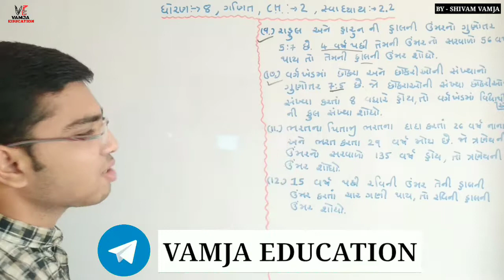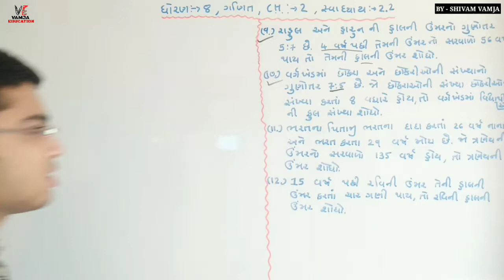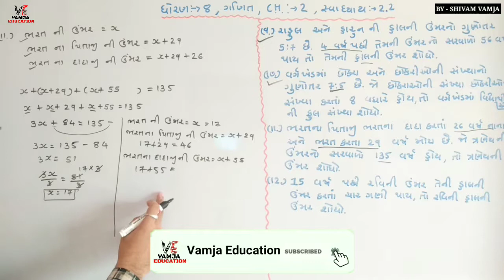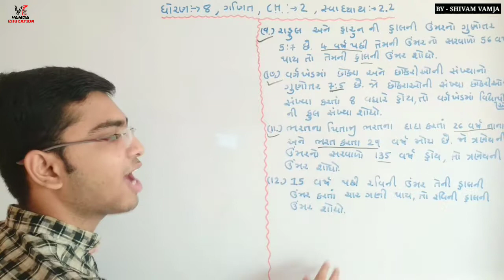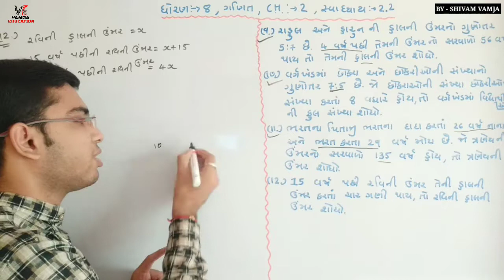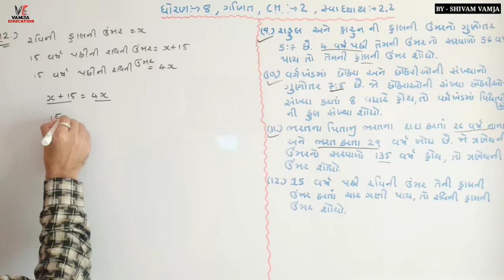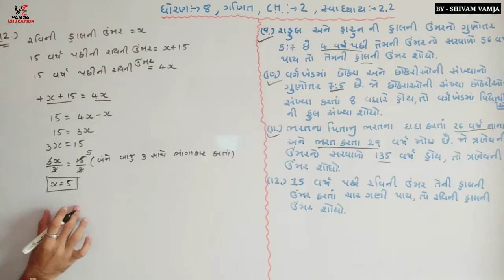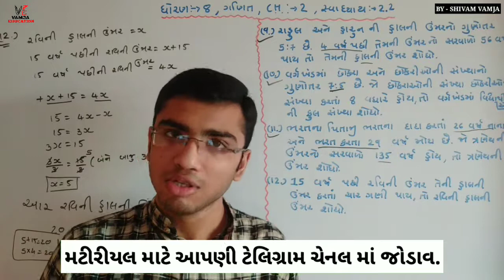std 8 maths ch2 ( part 8 )